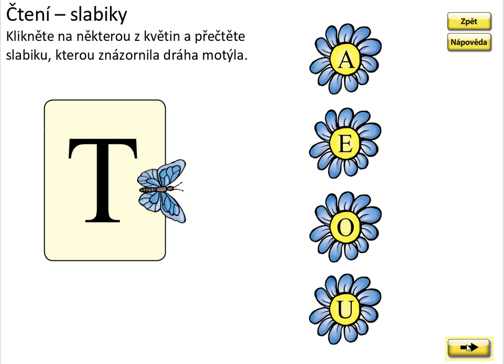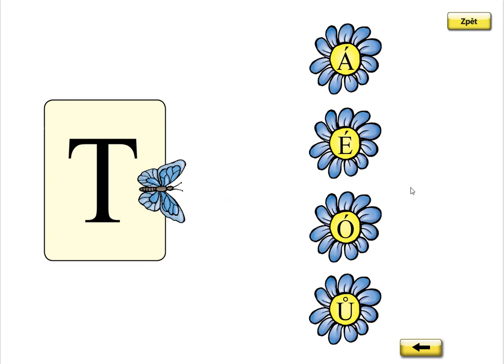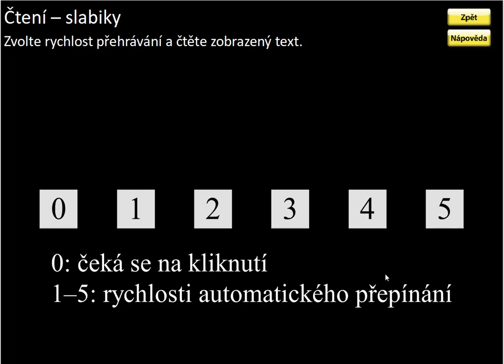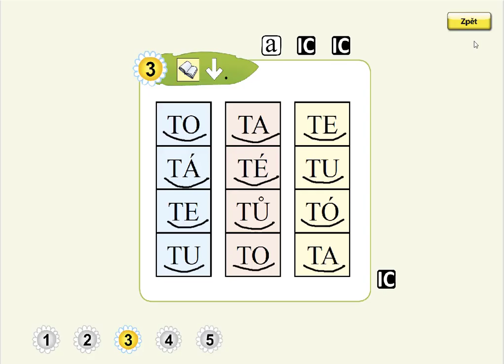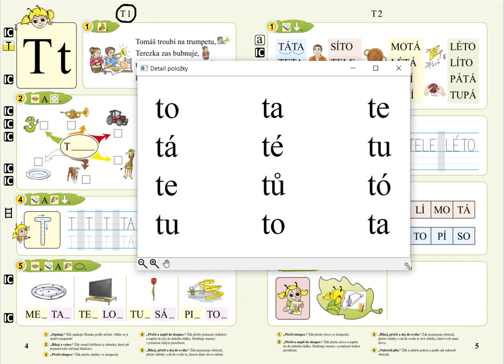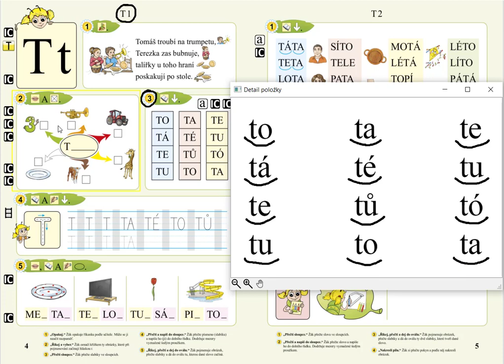Písmeno T (slabiky), SLABIKÁŘ 1, str. 4, cv.3